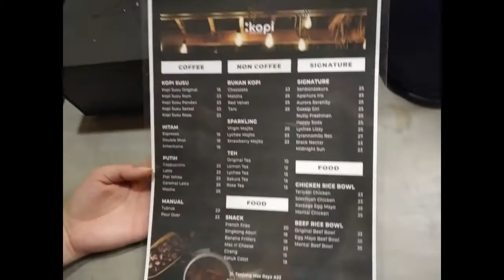REVIEW CAFE HITZ SEMARANG (TITIK DUA KOPI) - Hannah's Diary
Kamu anak cafe? Tapi, sudah kehabisan ide mau nongkrong dimana lagi? Mau cari yang tengah kota tapi mahal?
Tenang, Hannah's Diary kali ini kasih salah satu opsi buat kalian yaitu di Titik Dua Kopi Tanah Mas.

As you know, aku review ini bukan karena diendors siapapun. Jadi ini adalah review jujur aku, Elni, dan Linda. So, kaya apa sih cafe? Langsung aja, tonton sampai habis!! :))